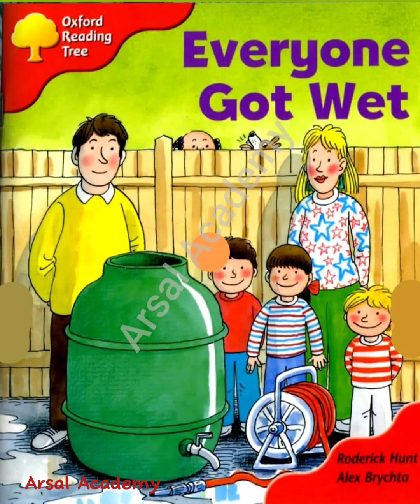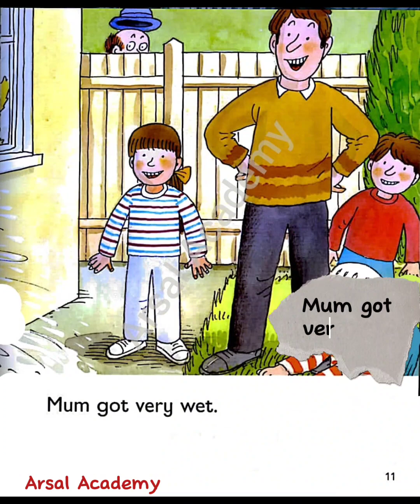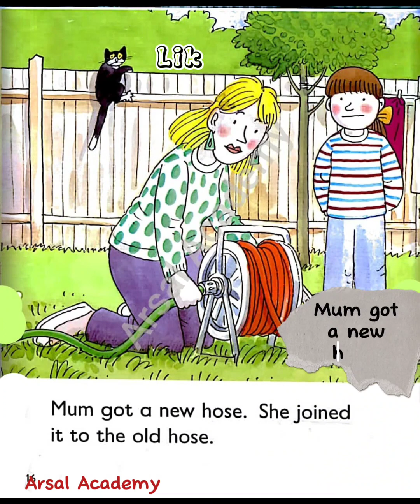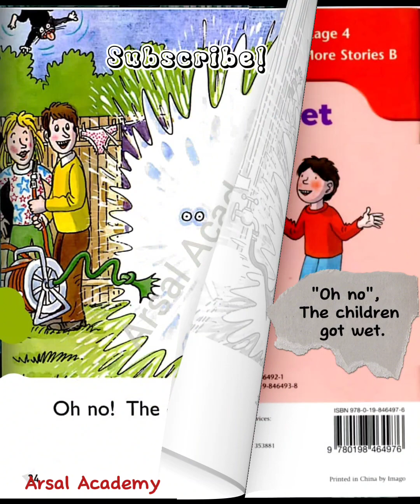Everyone Got Wet by Oxford Reading Tree Stage 4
ArsalAcademy

Everyone Got Wet.
Mum and Dad mend the Leaks.
Everyone Got Wet story book
Everyone Got Wet. oxford reading tree
Everyone Got Wet. reader
Oxford reading tree level 4
More Stories Level 4
Biff Chip and Kipper Stories
Read with Biff Chip and Kipper

 oxford reading tree at the park
oxford reading tree at  the pool
the library oxford reading
the library oxford reading tree
oxford tree
Oxford Phonics
Phonics Stories
Phonics channel
the right to learn read aloud
aac read aloud
esl class
esl tutor
esl English grammar
ks2 books read aloud
jolia Donaldson
story read aloud with Julia Donaldse 4